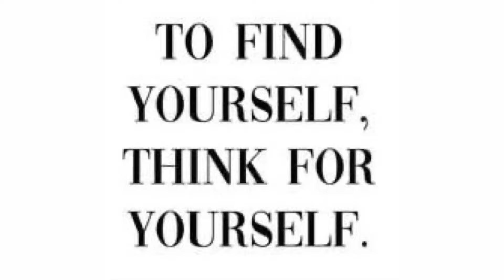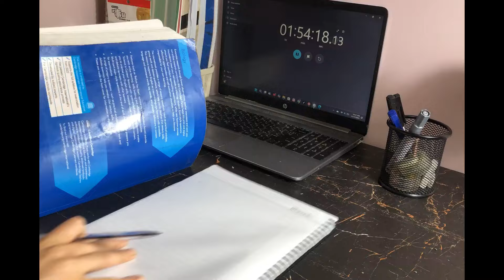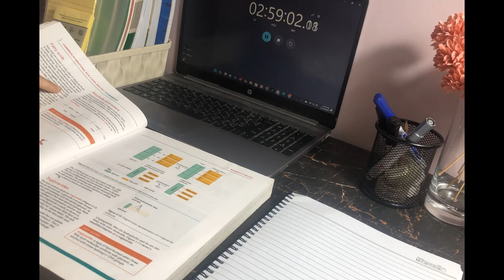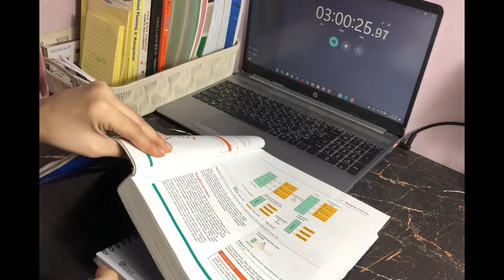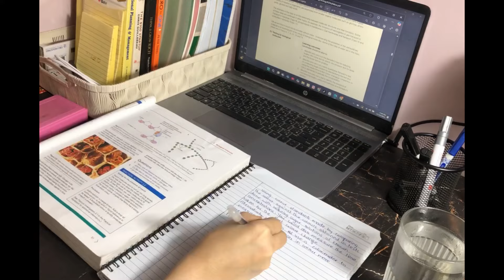STUDY VLOG 📝📚| productive day in my life, notetaking & staying motivated.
•🌅 Early Morning Study Vibes: A-Level Biology Study, Breakfast & Coffee Break!

Join me for a productive morning as I dive into my A-Level Biology study session! In this vlog, I’ll take you through my routine, from waking up at 7 AM, enjoying a delicious tortilla wrap with cheese and egg for breakfast, to studying my A-Level Biology notes until 1 PM. I’ll also share how I stay motivated and focused throughout my study session, including a refreshing coffee break to recharge!

✨ What to Expect:
• Morning Routine for Success
• Study With Me: Biology Edition
• Tips for Staying Focused and Motivated
• Time Management for Students
• A-Level Biology Study Tips
• Productivity Hacks for Students
• Study With Me 2024
• How to Study for A-Level Biology
• Study Break Ideas for Students

I’d love to hear how you stay productive and focused during your study sessions in the comments below!